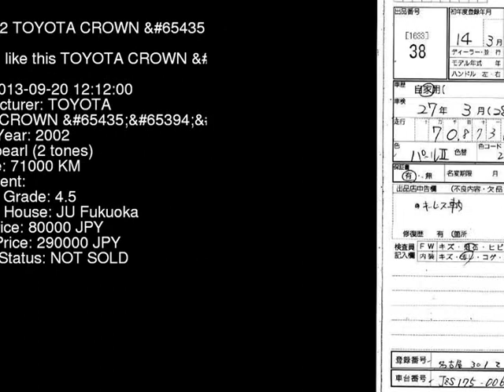2002 TOYOTA CROWN JZS175 - Japanese Used Car For Sale Japan Auction Import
2002 TOYOTA CROWN  JZS175 - Japanese Used Car For Sale Japan Auction Import JZS175,TOYOTA,CROWN,jdmvip,vip,jdm,cars,japan,jdmvip.com,japanesecars,usedcars Japanese Used JDM Car For Sale At Auction in Japan for Import